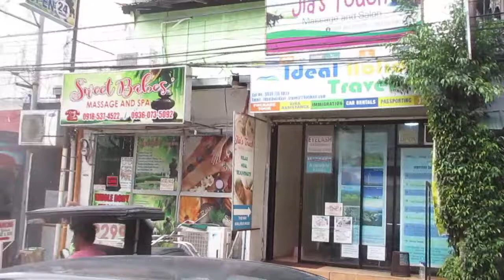Bourbon Street Condo (view from the outside)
A look at the Bourbon Street apartments/Condos from the outside. showing you whats near the apartments if you are unfamiliar with Santos Street.